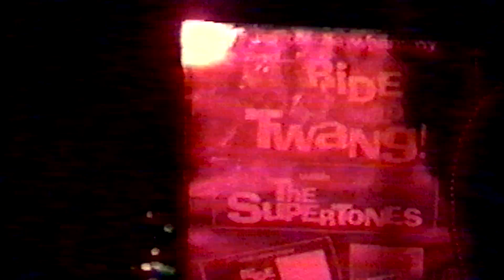The Supertones play live WALK DON'T RUN - LULLABY - PERFIDIA at The continental NYC 1995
The Supertones play A Ventures Medley WALK DON'T RUN, LULLABY OF THE LEAVES AND PERFIDIA Performed LIVE at The Continental St Marks Place NYC 1995